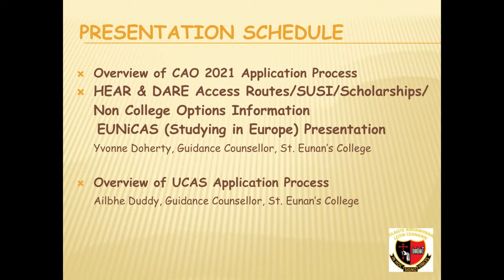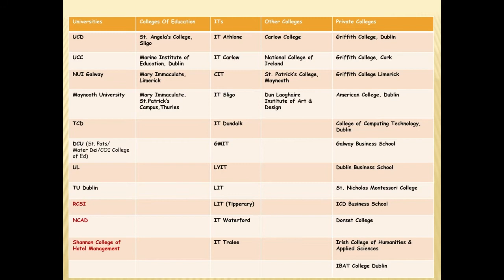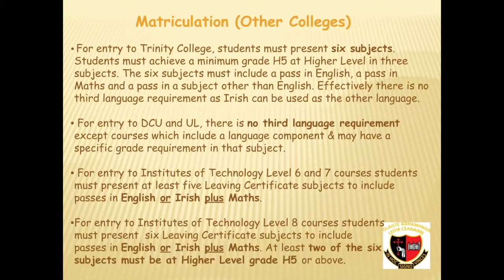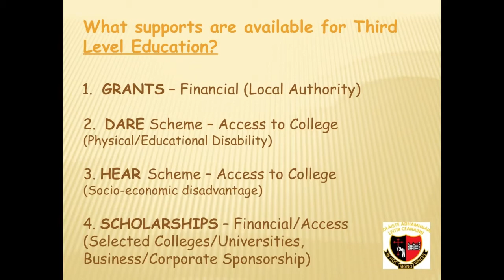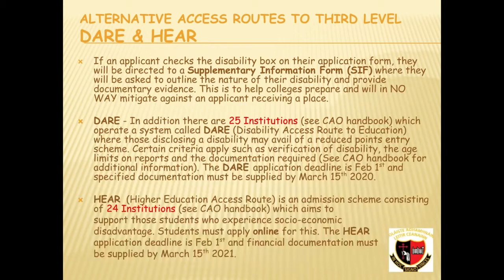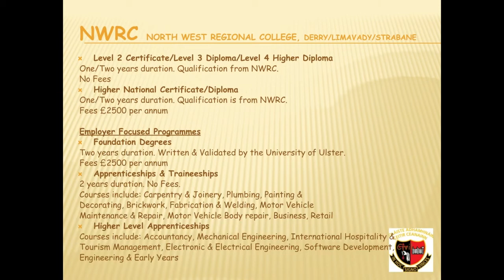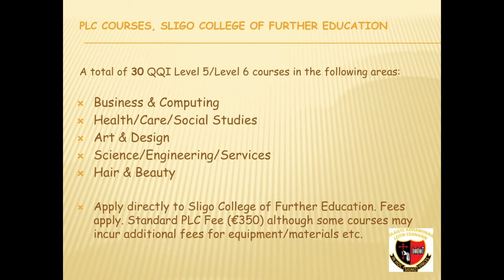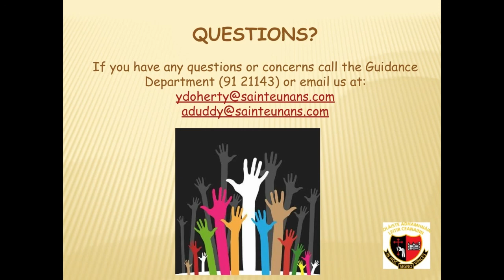01 CAO Applications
Ms. Doherty explains the CAO system and application in detail.